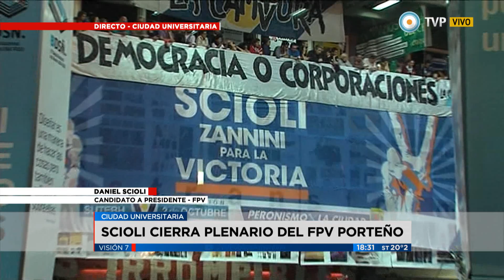Visión 7 - Scioli cierra Plenario del FPV porteño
Dirigentes, funcionarios y militantes del FPV se reúnen en la facultad de Arquitectura de la UBA, para evaluar las experiencias de las primarias del 9 agosto. El candidato a presidente Daniel Scioli cierra el encuentro. Emitido por Visión 7, noticiero de la TV Pública argentina, el sábado 22 de agosto de 2015.